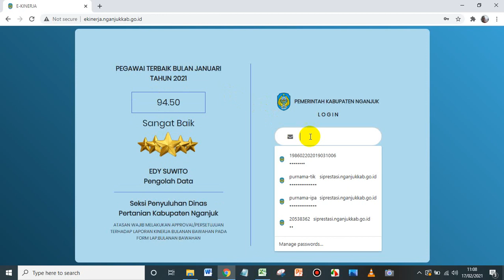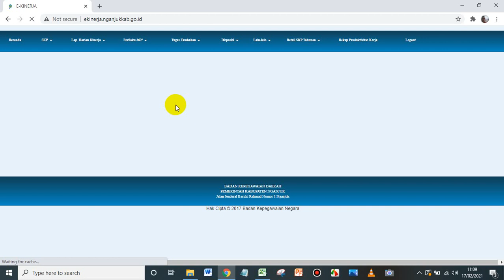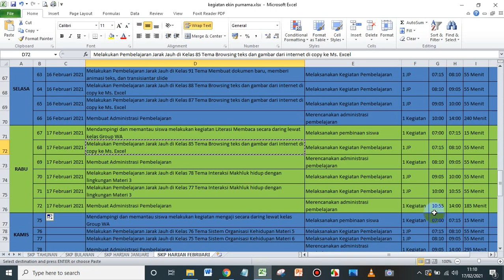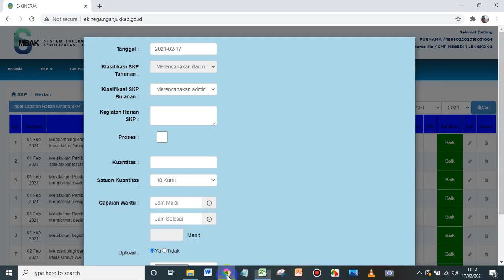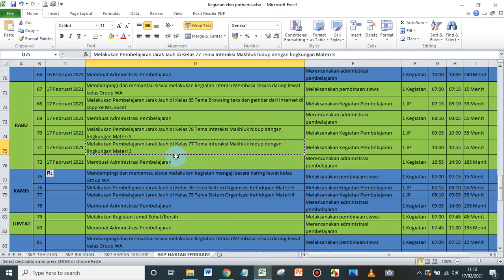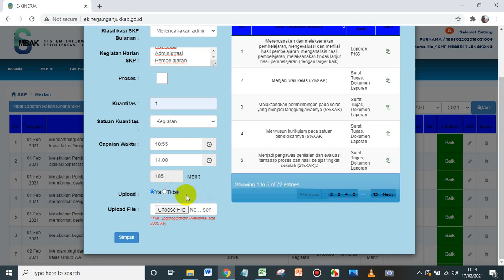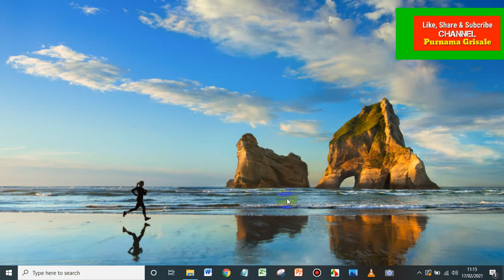Contoh Pengisian Harian Ekinerja Guru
Contoh Pengisian Harian Ekinerja Guru tanggal 17022021
Pengisian Harian ekinerja guru
Purnama Grisale